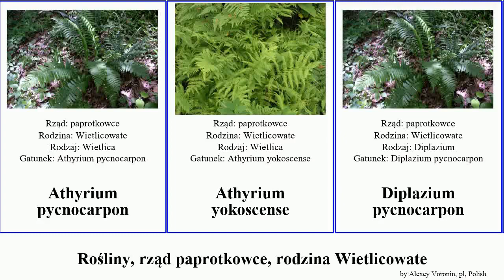Rośliny, rząd paprotkowce, rodzina Wietlicowate wietlica plants Diplazium Athyrium pycnocarpon You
Rośliny rząd paprotkowce, rodzina Wietlicowate.
plants of Order Polypodiales Family Athyriaceae, language: pl.

Athyrium pycnocarpon
Athyrium yokoscense
Diplazium pycnocarpon
Diplazium werckleanum
Wietlica
Wietlica alpejska
Wietlica japońska
Wietlica samicza
Wietlicowate